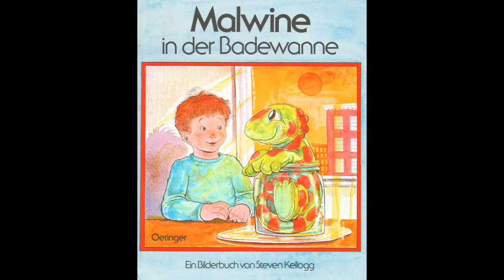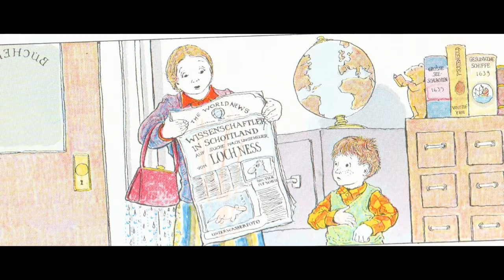Malwine in der Badewanne